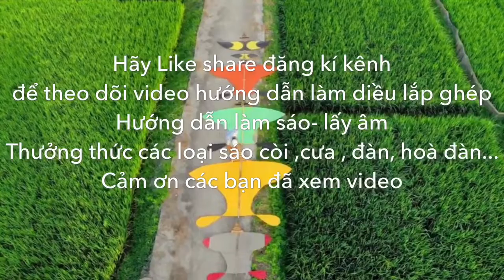Bạch Tuộc 30m bay trên bầu trời Đồ Sơn